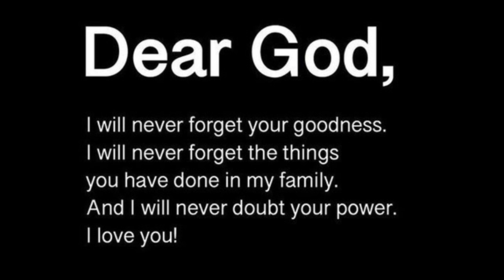God Is Warning ‼ Serious Trouble Is On The Way | God Helps